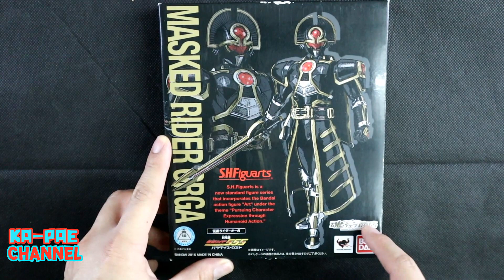5 Minute Review SHF.Kamen Rider Orga แตะกะแปะ EP.04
EP.04 วนกลับมาไรเดอร์อีกครั้ง เป็นคิวของไรเดอร์ตัวร้ายอย่าง ออก้า จากไรเดอร์ไฟส์ครับ

รายการใหม่ของแปะ แตะกะแปะ เป็นการรีวิวสั้น ๆ ไม่เกิน 5 นาที ลงคลิปทุปวันพฤหัส กับ ศุกร์ เวลา 14:00 นะ

(แปะ)